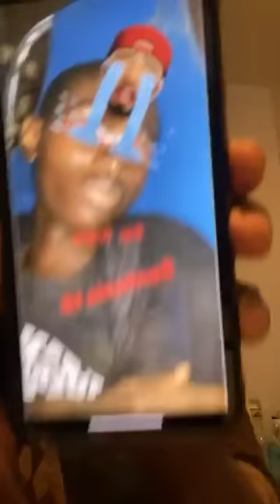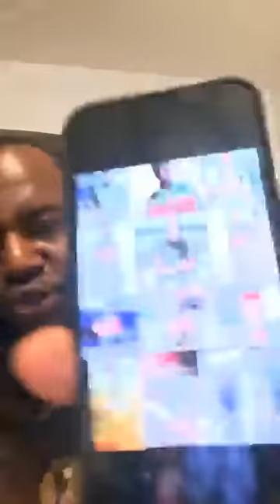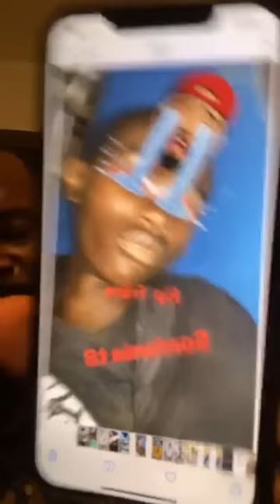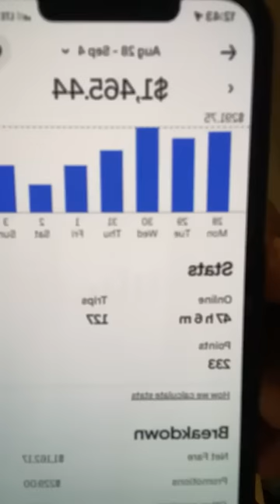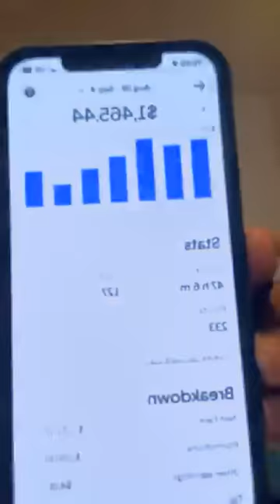UN JEUNE FAUSSÉ PAR B*ALLE À T8 À LA VEUILLE DE MANI*FESTATION DES FORCES VIVES